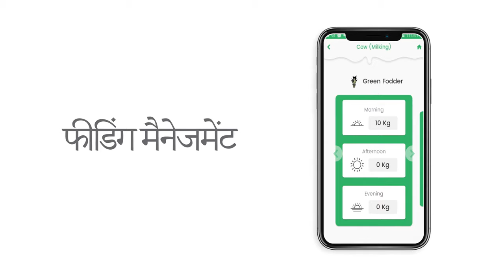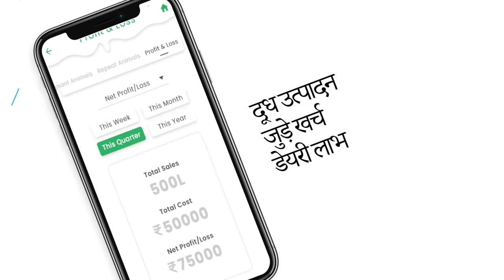Dairy Kisan - A next gen Dairy Management App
Dairy Kisan is a revolutionary next gen dairy management app where you can manage all your dairy farm related functions on your mobile app. This app allows you to manage animal profiles, breeding, feeding, milk production, animal health history, and your dairy profit and loss. The app also alerts you about the animals in heat, animals that are pregnant and animals that are repeating so that you can manage the profitability of your farm.